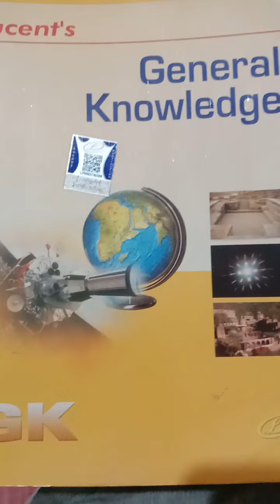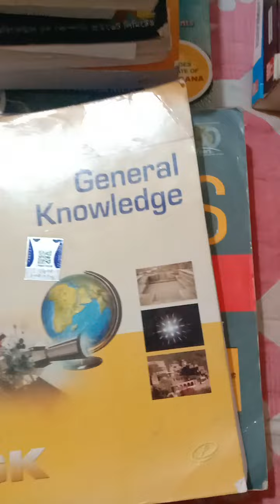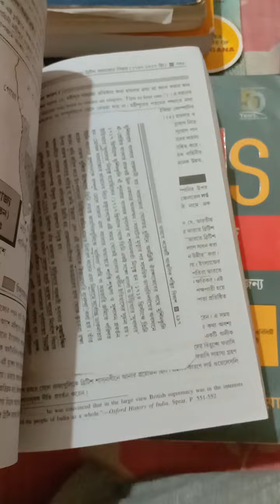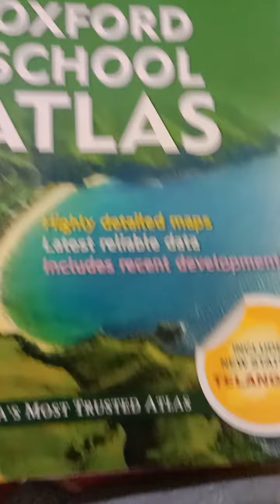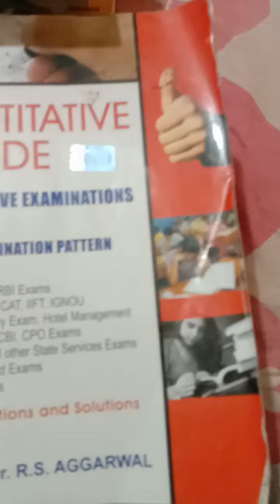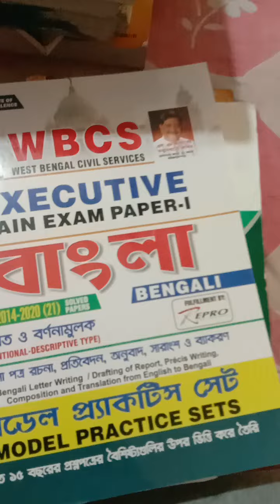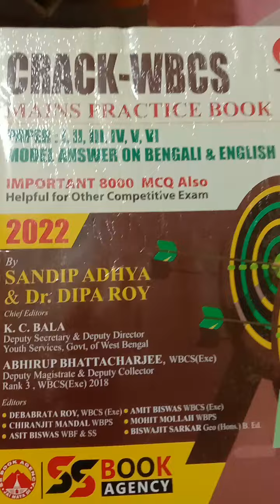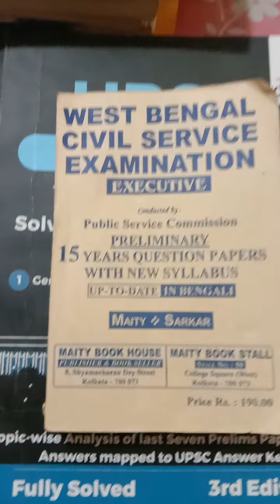WBCS BOOK LIST FOR PRELIMS AND MAIN.